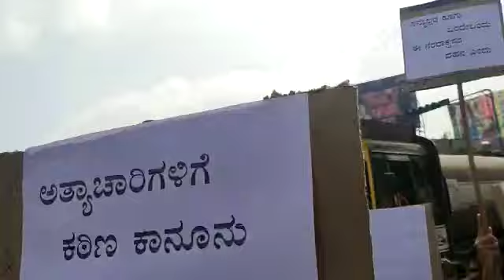Giriyamma college students protest against the rapiest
Giriyamma college students